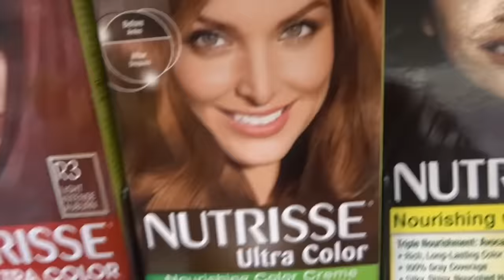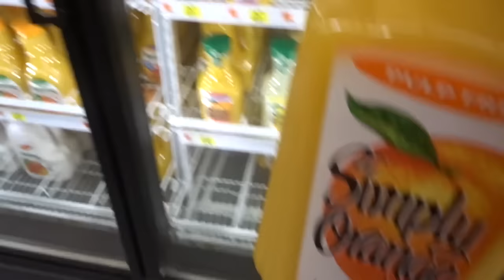MK's New Boyfriend!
We had so much footage from the weekend that we split it up into 2 different videos! Wanna Know Wednesday will be back next week!

1290 Bay Dale Dr.